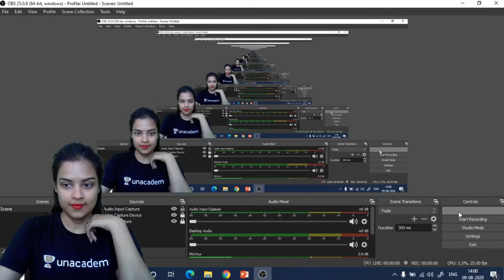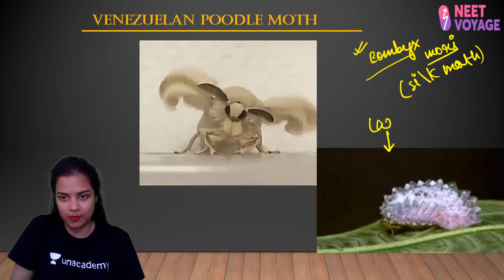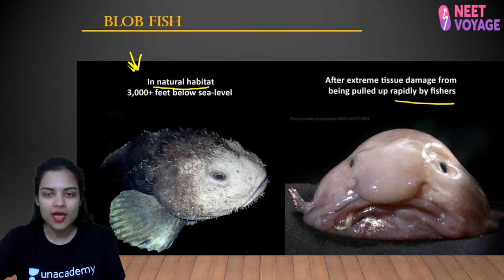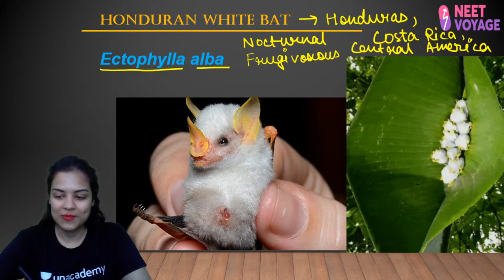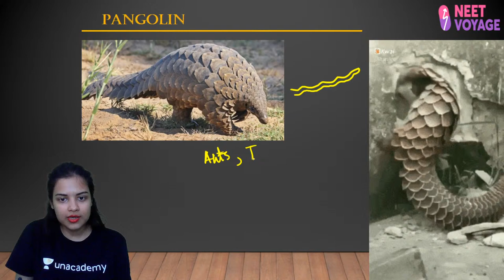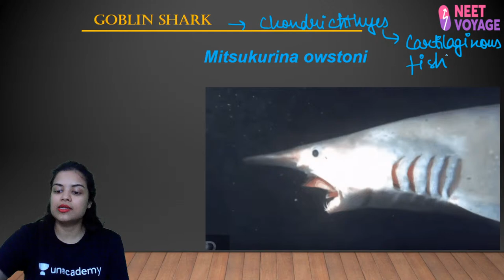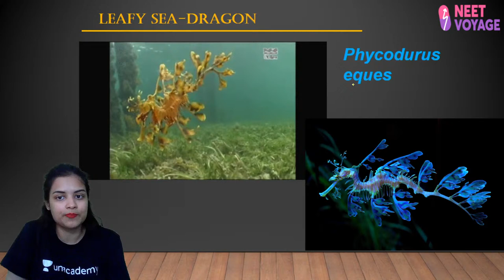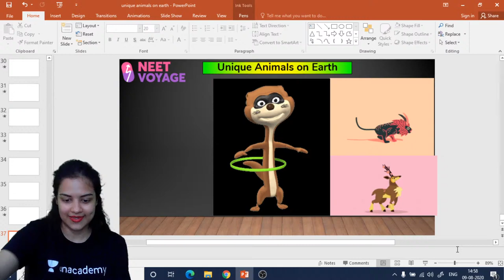Unique Animals On Earth | Zoology: Target 2020 | NEET Voyage | Swagata Mukherjee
Watch this session of Unique Animals On Earth for NEET 2020 with Swagata Ma'am.

Unacademy Subscription Benefits:

1. Learn from your favorite teacher
2. Dedicated DOUBT sessions
3. One Subscription, Unlimited Access
4. Real-time interaction with Teachers
5. You can ask doubts in a live class
6. Limited students
7. Download the videos & watch offline